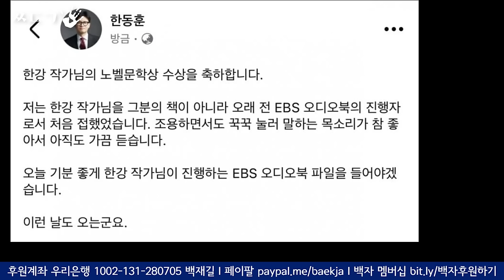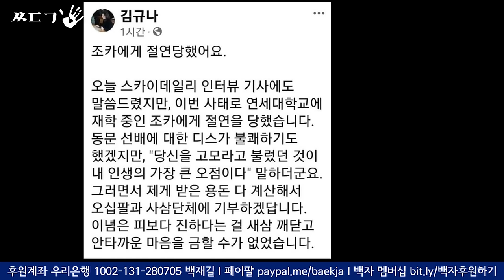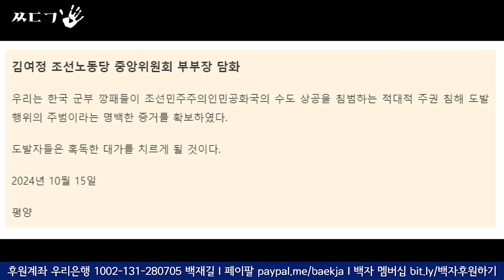[ㅆㄷㄱ 재방] 전쟁이냐! 탄핵이냐!